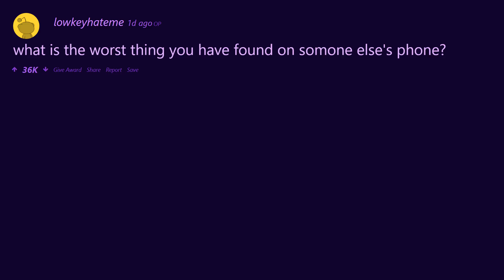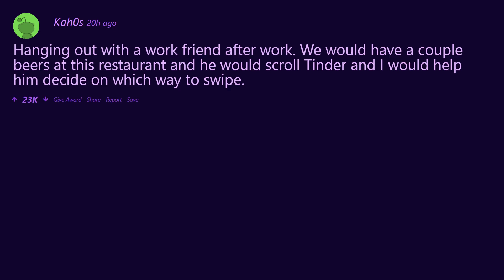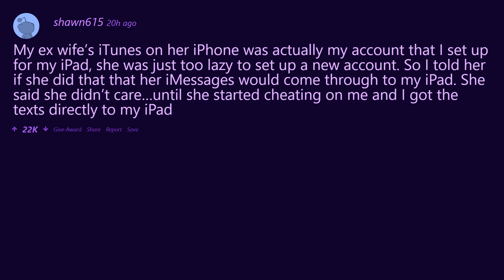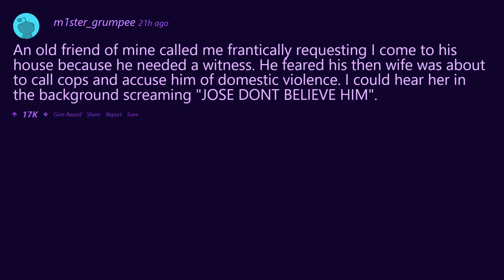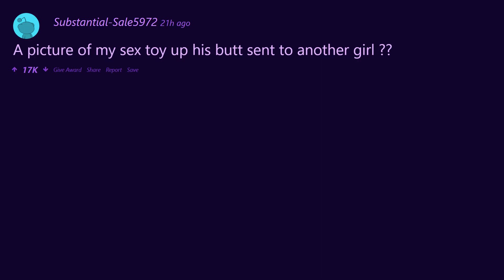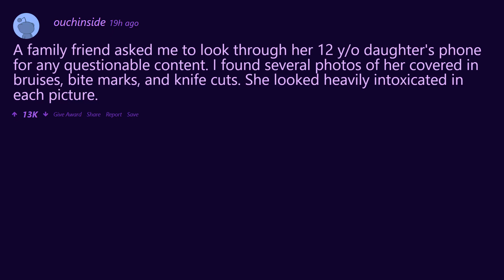What is the worst thing you have found on someone else's phone?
Snooping on other peoples phones is often frowned upon, phones can hold someone's darkest secrets, or even just a little bit of themselves that they rarely share, what have people found on others phones that have been something they may of regretted checking it in the first place